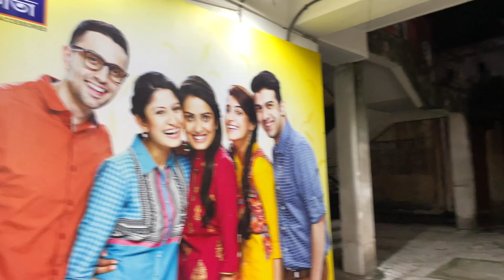কোথায় গেলাম আমরা ?🤔কি কি খেলাম !😍 আবার কি কিনলাম !😘❤️প্রণবেশ আমাদের না দিয়ে একা একা কি খেল ?😡